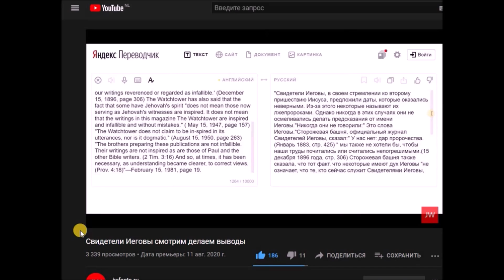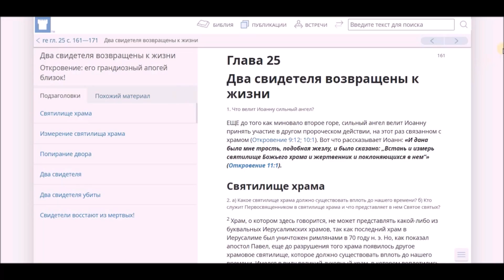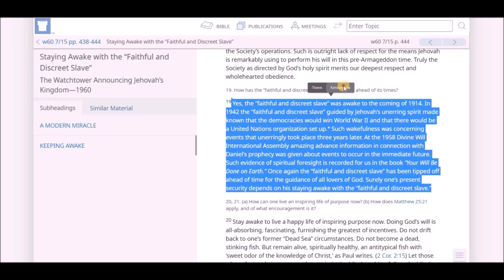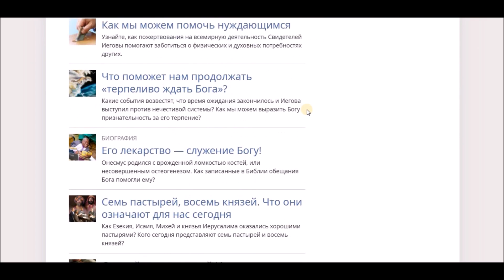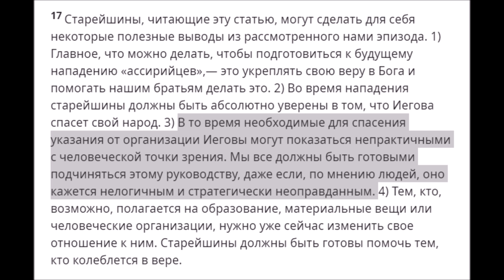Свидетели Иеговы. Раб, ведомый безошибочным духом Иеговы.